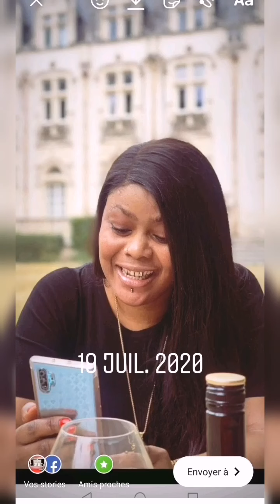MOTO EPELI LISUSU BANDOKI BA MONANI